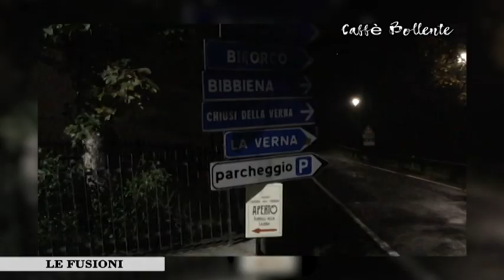Caffè Bollente del 01 novembre 2018 -seconda parte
Conduce Luca Caneschi tema Le Fusioni. Contributi di Maria Stella Bianco e di Diego D'Ippolito.